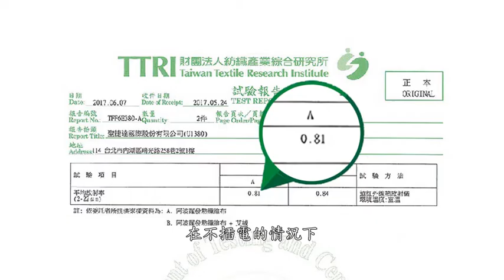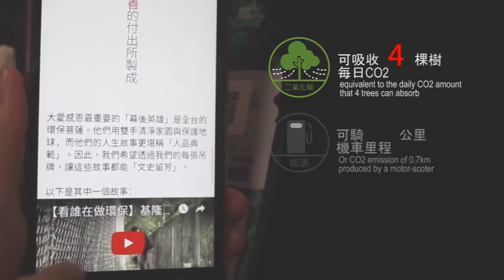【大愛感恩科技_環保再生織品】遠紅外線環保溫敷護眼罩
產品說明/介紹：
舒壓與放鬆的眼部疲勞。

材質：
環保再生聚酯纖維(大愛環保科技) 50% + NYLON 27.5% + 聚酯纖維 22.5%

◎線上購物(Online Store)
購物網址：已售完

◎實體通路
■基隆
- 基隆概念館 ➔ 基隆市安樂區樂利三街150號

■臺北
- 洲子街概念館 ➔ 臺北市內湖區洲子街65號(2F)
- 內湖概念館 ➔ 臺北市內湖區成功路五段168號
- 大直綺麗館 ➔ 臺北市內湖區大直明水路575號(B1)
- 忠孝概念館 ➔ 臺北市大安區忠孝東路三段217巷7弄23號
- 東區會所 ➔ 臺北市信義區松隆路327號
- 關渡志業園區 ➔ 臺北市北投區大度路三段110號

■新北
- 新店慈院館 ➔ 新北市新店區建國路289號(F1)
- 新店靜思堂 ➔ 新北市新店區建國路289號(F1)
- 板橋靜思堂 ➔ 新北市板橋區大觀路二段265巷15號
- 三重靜思堂 ➔ 新北市三重區中正北路450號(103教室)
- 雙和靜思堂 ➔ 新北市中和區中山路三段41號
- 蘆洲靜思堂 ➔ 新北市蘆洲區長樂路125號
- 新泰聯絡處 ➔ 新北市新莊區新泰路421號(B1)

■桃園
- 桃園靜思堂 ➔ 桃園市大業路一段307號

■新竹
- 新竹概念館 ➔ 新竹市武陵路135號

■苗栗
- 苗栗聯絡處 ➔ 苗栗縣苗栗市福星里中華路243號

■臺中
- 臺中慈院館 ➔ 臺中市潭子區豐興路一段88號
- 臺中分會 ➔ 臺中市南屯區文心南路113號
- 東勢靜思小築 ➔ 臺中市東勢區三民街199號

■南投
- 南投聯絡處 ➔ 南投市果稟路101號

■雲林
- 雲林聯絡處 ➔ 雲林縣斗南鎮新生二路178號

■嘉義
- 大林慈院館 ➔ 嘉義縣大林鎮民生路2號(B1)

■臺南
- 善化靜思堂 ➔ 台南市善化區小新里小新營346號
- 臺南靜思堂 ➔ 臺南市仁德區仁義路222號
- 臺南安平聯絡處  ➔ 臺南市安平區國平里國平路211號

■高雄
- 高雄概念館 ➔ 高雄市三民區河堤南路50號
- 岡山園區 ➔ 高雄市岡山區岡山北路6號
- 鳳山聯絡處 ➔ 高雄市鳳山區自由路417-6號

■花蓮
- 花蓮概念館 ➔ 花蓮市中央路三段703號
- 花蓮慈院 ➔ 花蓮市中央路三段707號